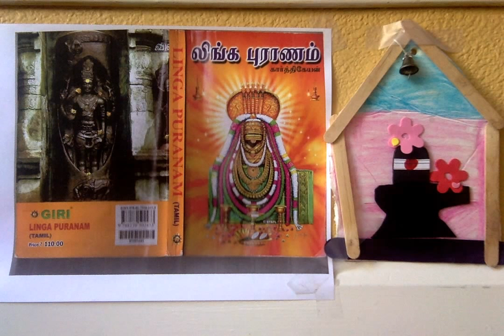Linga Puranam ஸ்ரீ லிங்க புராணம் - 18. சப்த த்வீபங்கள்